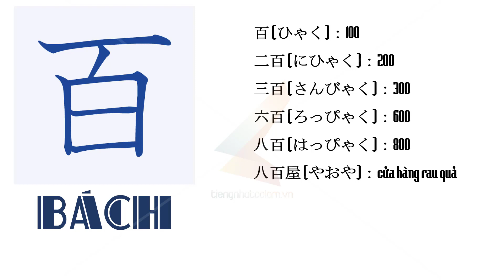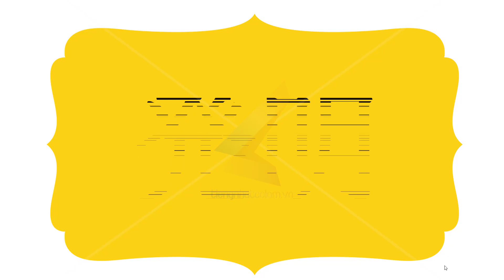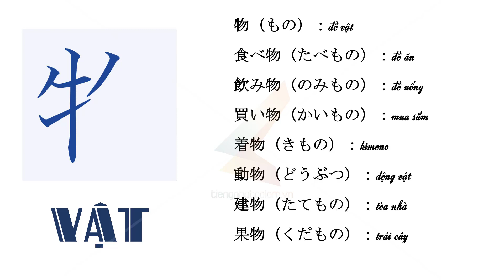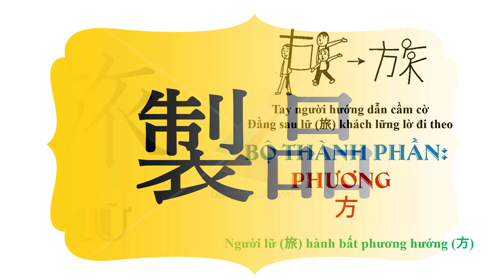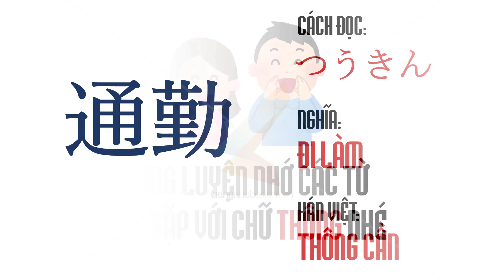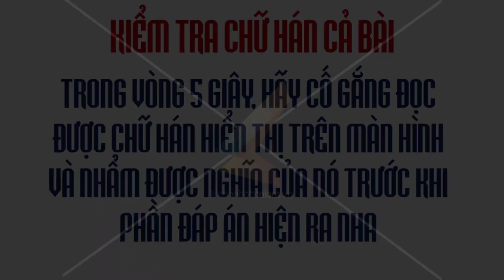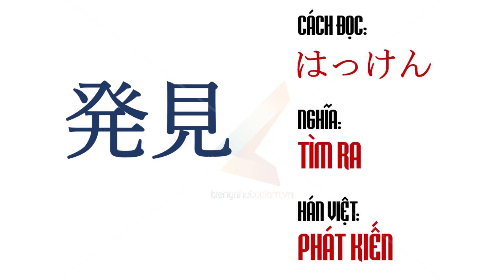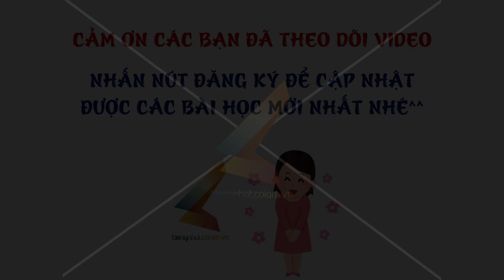Tiếng Nhật Cô Lam - Chữ Hán (Kanji) N5 - Bài 20B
Xin chào tất cả các bạn 💕  Khóa N5 hiện bên mình đã mở miễn phí toàn bộ, vô thời hạn với mong muốn giúp các bạn có nền tảng vững chắc trong quá trình học tiếng Nhật 💕 Trên kênh Youtube này thì bên mình hiện chỉ up được video Ngữ pháp, còn phần từ vựng, Kanji cũng như hội thoại thì do vấn đề bản quyền ở kênh cũ nên bên mình chưa reup được. Vậy nên để xem đủ tất cả các nội dung bao gồm Từ vựng, Ngữ pháp, Kanji, hội thoại, bài tập nghe, đọc cũng như làm test trắc nghiệm sau bài học.

Mời các bạn truy cập website Tiengnhatcolam.vn vào khóa N5 để học bài bản miễn phí nhé 💕

👉🏻Khoá online của bên mình là bạn vào học theo hướng dẫn của Lam ss trên những video quay sẵn chi tiết như khi đi học trên lớp, có bài tập đầy đủ😉 Bạn có thể xem lại nhiều lần và học bất cứ lúc nào nên sẽ rất tiện cho việc tự bố trí thời gian phù hợp.
💌 Bạn vào các link sau, xem mẫu các bài học thử để hiểu rõ về khoá học bên mình hơn, trực tiếp xem độ hiệu quả của khoá học nhé 💕
💌Link học thử N4:

Cảm ơn các bạn đã quan tâm, nhớ đừng quên bấn like + sub kênh của chúng tôi để xem thêm rất rất nhiều video thú vị và bổ ích nhé 💕